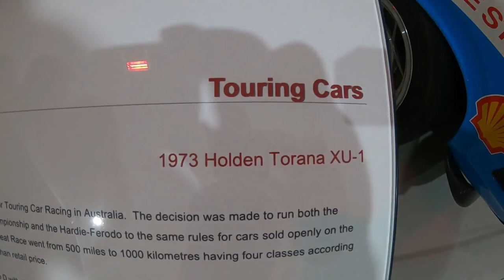700km Road trip-- Mount Panorama Motor racing Circuit and National Motor Racing Museum--- Part 1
Road trip to Mount Panorama Motor racing Circuit and National Motor Racing Museum From Wollongong to Bathurst in New South Wales in my 2008 Nissan 350Z

Great music again from Bass Nation